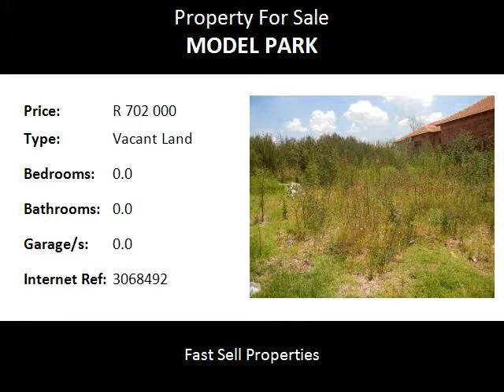Vacant Land For Sale in Model Park, Witbank, South Africa for ZAR R 702 000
Bedrooms:
Bathrooms: 0.0
Garages: 0.0
Price: R 702 000

Property Description:

Stand size 783m2.   Zoned Business 4.  Situate  in prime business area.  Near Mandela Road, OK Business Shopping Centre,  Highveld Mall as well as easy access to all major roads  to N4,  Middelburg, Pretoria and Johannesburg.  Pan handle stand.